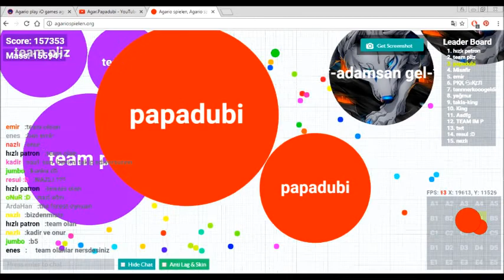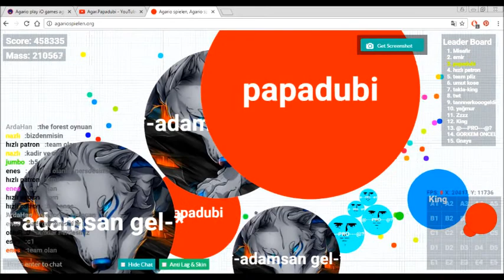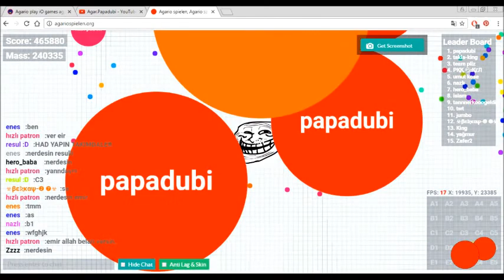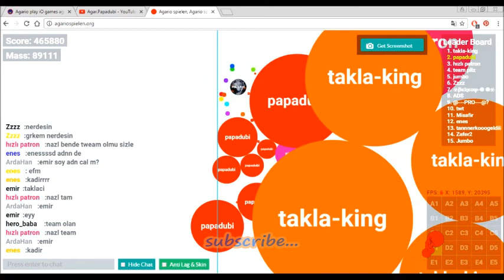Agario spielen Papadubi solo mode 461k score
If you like a video.

all the best ..bye o/